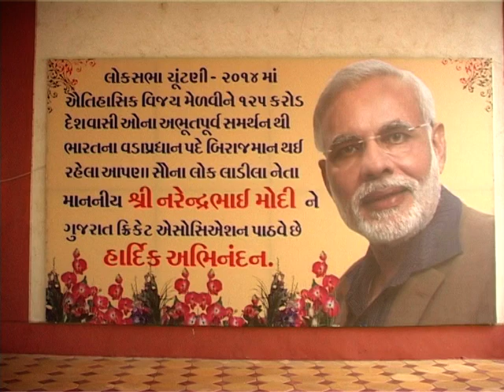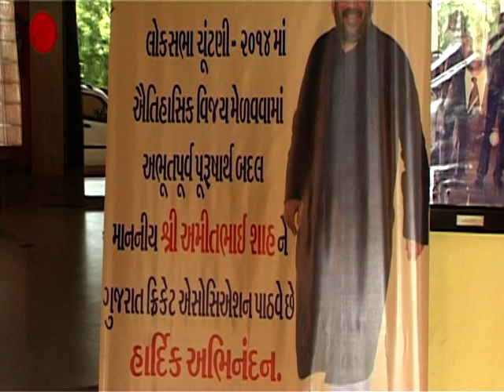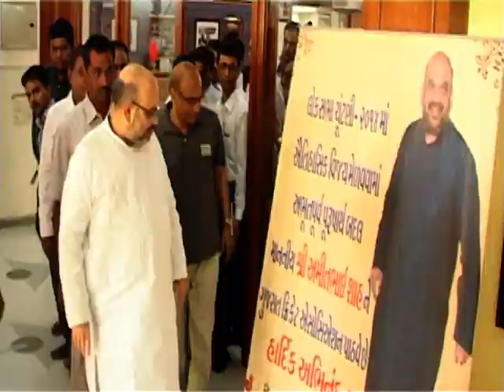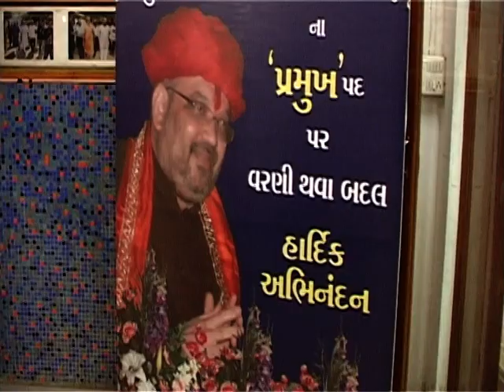Amit shah addresses after elected as President of GCA President 13 June 2014